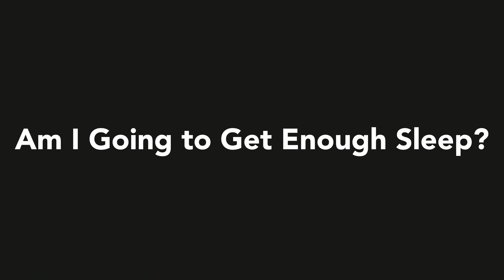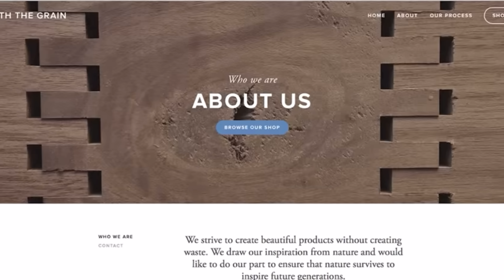Why the Top Students are Never Tired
Top students understand that being tired is not an option when it comes to academic performance. This is because getting good sleep BOTH before AND after a study session is ideal for learning and retention. Let's dive into the science and look at how this happens.

00:00 Introduction
1:11 Survival
4:35 Learning
6:29 Performance